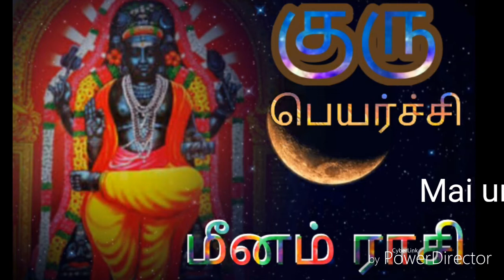மீனம் ராசி குரு பெயர்ச்சி பலன்